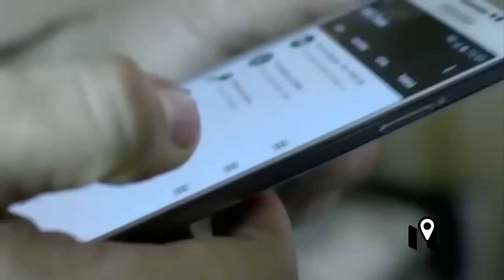El debate sobre inyectarse chips debajo de la piel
La ciencia ficción y el movimiento ciberpunk nos han mostrado desde hace varios años historias donde los seres humanos se transforman en entes electrónicos, por medio de implantes que amplifican las capacidades y ayudan a interactuar en un mundo cada vez más conectado.

Esto dejó de ser ficción para transformarse en una práctica común que se realiza de forma clandestina en varias regiones del mundo.

El llamado biohacking ha crecido de forma importante en los últimos años, ampliando su alcance a través de diversas webs que venden kits para controlar otros dispositivos, kits que se implantan en alguna parte del cuerpo para que seamos nosotros el dispositivo detonante.